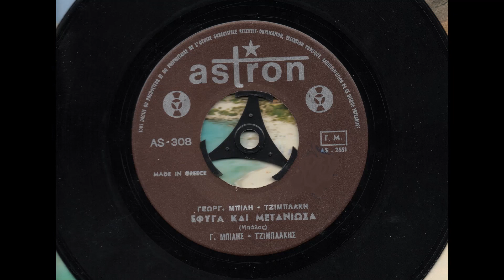294 ASTRON AS 308 - 1968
Μπίλης Τσιμπλάκης Γεώργιος ASTRON AS-308 Το τζάκι να καπνίζει (Συρτός) - Έφυγα και μετάνιωσα (Μπάλος) 1968- 45rpm- 7''